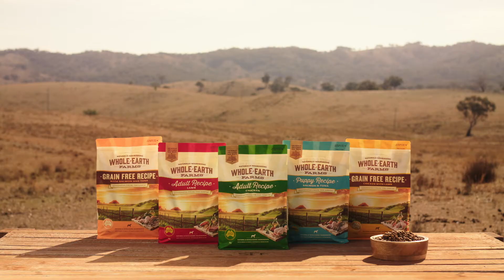Whole Earth Farms – Goodness from the Earth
At the heart of our recipes is ‘goodness from the earth’; high-quality, naturally nourishing ingredients and cooked locally in the Tablelands of Central West New South Wales.